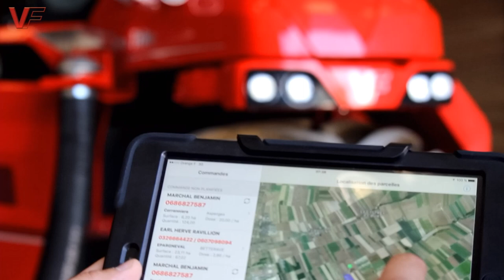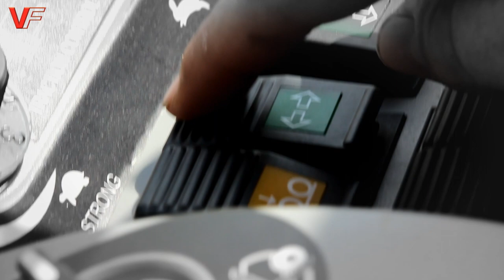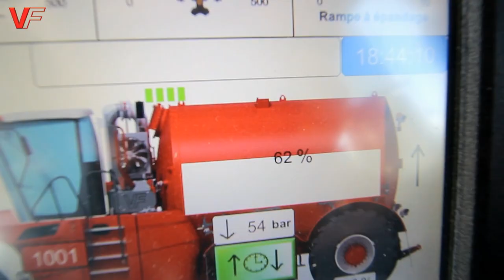Hydro Trike Vinasse Official Trailer 2017